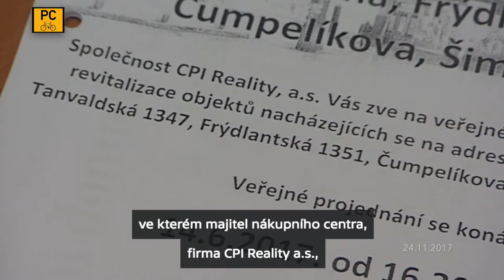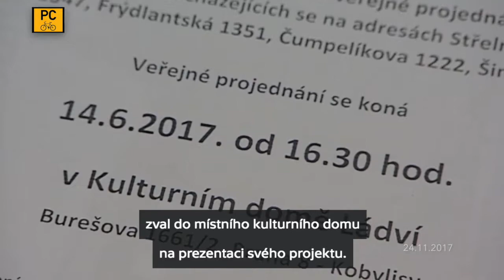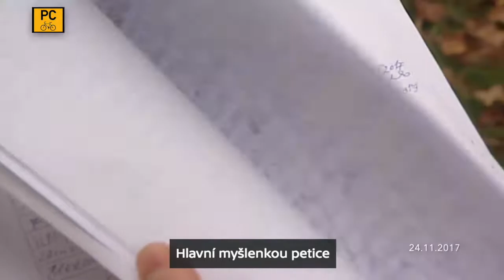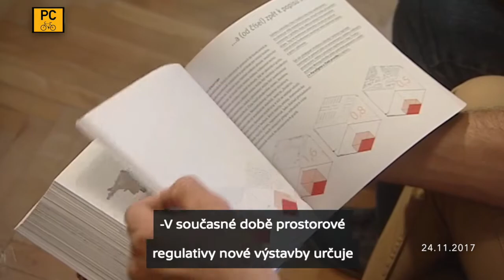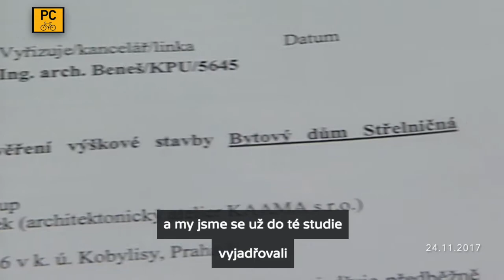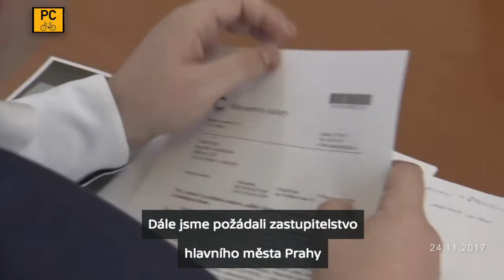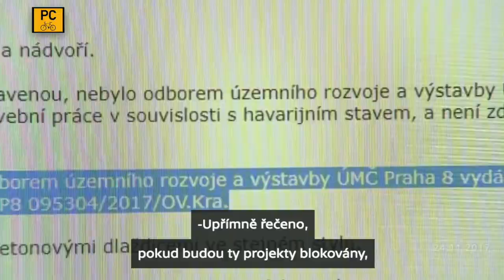Revitalizace sídliště Ďáblice - HON ZA ZISKEM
Místo dosavadních přízemních objektů mají na pražském sídlišti vzniknout velké bytové domy.

CPI věžáky nazývá revitalizací. Obyvatelé sídliště nalezli ve schránce informaci o záměru společnosti CPI Reality. Ta se rozhodla vybudovat na místě bývalých družstevních obchodů Včela pět až čtyřiadvacetipatrových budov, které by při pohledu z vrchu připomínaly dvojité w – souhvězdí Kasiopea, jak návrhu zástupci společnosti přezdívají.

Družstvo Včela převzal kořistnickým způsobem miliardář Radovan Vítek v roce 1997. Tehdy do družstva nabral asi tři tisíce lidí, kteří původní družstevníky přehlasovali. Exčlenové družstva soud s Vítkem v roce 2011 definitivně prohráli, protože nevznesli námitky proti usnesení členských schůzí v zákonné lhůtě.

Záměr vystavět místo obchodů mnohapodlažní domy má investor už deset let, přiznal to i na setkání se zástupci obyvatel a města v úterý 19. září. Územní plán přitom sídliště chápe jako stabilizované území, na němž je přípustné pouze zachování, dotvoření nebo rehabilitace stávající urbanistické struktury – proto developer svůj plán označuje za revitalizaci.

Obchody – Včely nahradila například Norma – přestaly fungovat teprve před několika měsíci a budovy i jejich okolí vlastník dlouhodobě zanedbává. „Chybí tu zábradlí, díry mezi dlaždicemi jste pouze zalili betonem, běhají tu potkani,“ upozorňovala na úterním setkání jedna místní důchodkyně. „Proč bychom do toho investovali, když jsme věděli, že to tu chceme zbourat,“ hájil se Josef Raboch z CPI. „Podchod opravíme, starat se tu o to začneme. To není, jako bychom u podchodu stáli s koblihami,“ doplnil v narážce na plané volební sliby.

Obyvatelé vytvořili spolek Krásné Kobylisy a začali shánět podpisy pod dvě petice – jedna je proti výstavbě, druhá žádá o prohlášení sídliště za kulturní památku. „Obytný soubor Ďáblice ztělesňuje naplnění ideálů moderny. Nese důležité atributy 60. a 70. let a zároveň se vymyká běžné produkci doby,“ píše o sídlišti architekta Hana Řepková a vyzdvihuje architektonické řešení domů zahrnující atypické detaily, četné a velkoryse dimenzované průchody nebo množství zeleně.

„Lidé tu mají krásné a klidné bydlení a váží si toho. Proto má petice přes pět tisíc podpisů,“ opakovala na jednání investora a obyvatel Michaela Krupičková z petičního výboru. „Je otázkou, zda je vhodné urbanistické hodnoty panelových sídlišť chránit jako hodnoty památkové – naši památkáři jsou názoru, že památková péče by neměla nahrazovat práci obcí a měst při tvorbě veřejného prostoru,“ odpověděla mluvčí ministerstva kultury Simona Cigánková Deníku Referendum na otázku, proč podnět občanů ministerstvo zamítlo.

ODEBÍREJ KANÁL | LAJKUJ VIDEA | SDÍLEJ VŠECHNO -  za lepší podmínky pro bezmotorovou dopravu v Praze.

Jsem pro praktický veřejný užitek, prospěch a čistší vzduch v centru bez smradů ze spalovacích motorů.

Nejnovější podstatné informace o vývoji dopravy v metropoli, anebo zajímavosti o Praze, situace - kdy nezbývá nic než je natočit a ukázat, protože cyklista do bezmotorový dopravy patří taky!

Díky dík za každý palec a zdravím všechny empatický lidi, co nemyslí jen na sebe.

PS: Čím víc vás okolo mě bude - tím větší "vzrůšo" bude 8-)